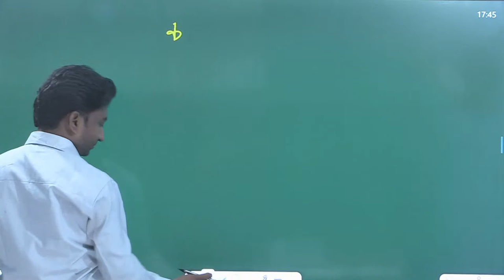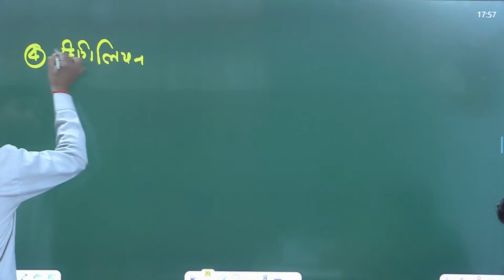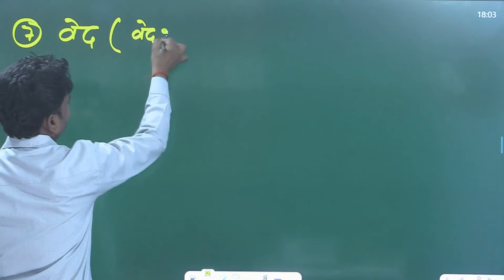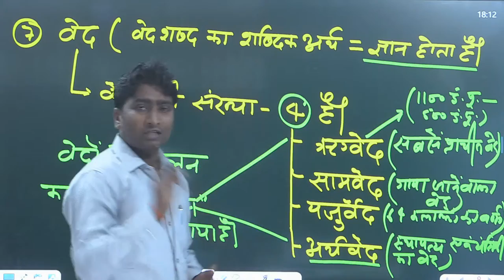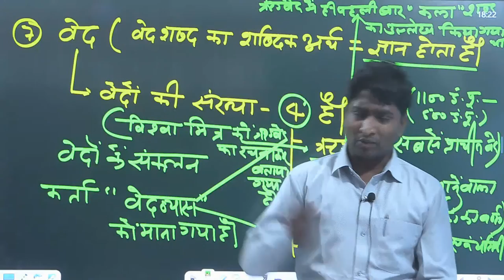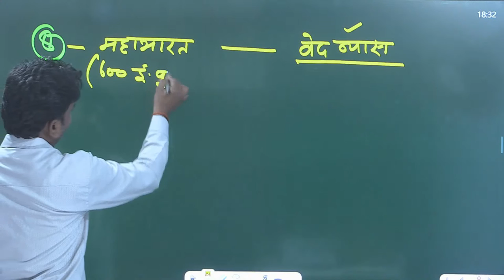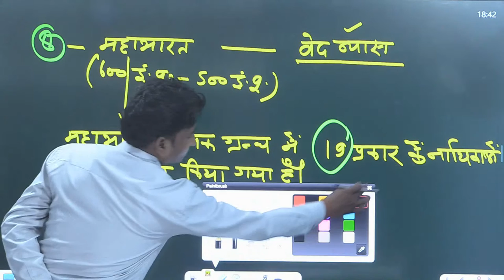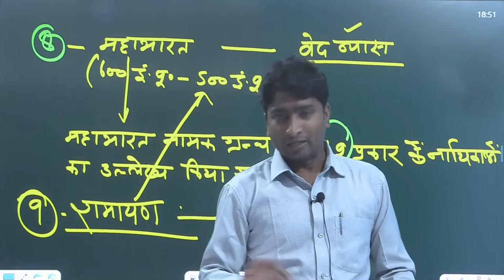TGT / PGT/NET || ART(प्रमूख ग्रंथो में कला का वर्णन)| BY RAJENDRA PATEL SIR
PARTH EDUCATION
ROHIT SIR

ALL SUBJECT LIVE CLASS AVAILABLE FOR UGC NET, PGT, TGT.

नमस्कार दोस्तों हमारे पार्थ यूट्यूब चैनल पर आप सभी का स्वागत है। आप सभी बहुत से msg  कर रहे है कि उनको सभी विषय के वीडियो नहीं मिल पा रहा है क्योंकि  वो सभी बच्चे लेट से जुड़े (और कई बार YouTube notification  भी नहीं भेजता ).. इस समस्या का समाधान हमारी टीम ने कर लिया है अतः आप सभी से अनुरोध है कि सभी वीडियो पाने के लिए आप नीचे दिए गए लिंक पर क्लिक कर कर हमारे टेलीग्राम चैनल से जुड़े।
 धन्यवाद।

BEST BOOKS FOR TGT/PGT/NET-

TGT/PGT/NET- HOME SCIENCE BOOKS RECCOMMENDED BY JYOTI MAAM
1- NTA UGC Net Home Science Paper II
2- TGT-PGT--GIC-KVS-RPSC-DSSSB-NVS-JSSC Home-Science Solved Papers 2020-21
3- UP TGT GRIH VIGYAN … (Hindi)

TGT/PGT/NET- PHYSICAL EDUCATION BOOKS NAME-
1- YOUTH PUBLICATION- Physical Education Chapterwise Solved Papers (Hindi)
2- Ghatna Chakra 2021 TGt/PGT/UGC/NET/JRF/KVS/NVS - Sharirik Shiksha (Physical Education)

TGT/PGT/NET- POLITICAL SCIENCE BOOKS-
1- UGC-NET/JRF/PGT/TGT Political Science knowledge bank
2- NTA UGC -NET/JRF Political Science Chapterwise Solved Papers
3- TGT PGT GIC NAGRIK SHASTRA Textbook

TGT/PGT/NET- HISTORY BOOKS-
1- GHATNA CHAKRA | TGT/PGT/NET | INDIAN HISTORY (SOCIAL SCIENCE IN HINDI)
2- Ghanta Chakra | TGT/PGT/GIC | History Solved Question (Hindi)
3- Youth Publication | UGC-NET/JRF/PGT/TGT | History (Hindi)

TGT/PGT/UGC- ART BOOKS-
1- YOUTH PUBKICATION | TGT-PGT-UGC-GIC-GDC-LT | Art Exam Solved papers & practice Book (Hindi)

TGT/PGT- MATHS BOOKS-
1. GHATNA CHAKRA | TGT/PGT Mathematics (Hindi) Paperback
2. YOUTH PUBLICATION | TGT-PGT-GIC | Mathmetics Solved papers & Practice Book (2020-21) (Hindi)
3. PRATIYOGITA SAHITYA | UP TGT | MATHS

TGT/PGT/NET- ECONOMICS BOOKS-
1- YOUTH PUBLICATIONS | TGT-PGT-UGC | ECONOMICS | SOLVED PAPER AND PRACTICE BOOKS (HINDI)
2- GHATNA CHAKRA | Economics | TGT / PGT / NET / JRF Exam 2019
3- AGARWAL BOOKS | ECONOMICS (ARTHASHASTRA) Practice Sets Book For 2020 Exam (Hindi)

TGT/PGT/NET- GEOGRAPHY BOOKS-
1- YOUTH PUBLICATYION | TGT-PGT | Geography | Solved papers and Practice Book
2- AGARWAL PUBLICATION |PGT | GEOGRAPHY | Practice Sets Book For 2020 Exam (HINDI)
3- YOUTH PUBLICATION | NTA UGC -NET/JRF | Geography | Chapterwise Solved Papers (HINDI)
4- YOUTH PUBLICATION | FOR IAS/PCS | G.S.Geography Of India & World | Chapterwise Solved Papers (HNDI)

UGC NET/JRF /PGT- EDUCATION BOOKS-
1- YOUTH PUBLICATION | NTA UGC -NET/JRF | Education | Chapterwise Solved Papers (Hindi)
2- YOUTH PUBLICATION | NTA/UGC-NET/JRF | UGC NET FIRST PAPER | Compulsory Paper I (Teaching & Research Aptitude) Chapter wise Solved Paper (HINDI) January 2020
3- ARIHANT | NTA UGC Net | Education PAPER-2 | 2019 (HINDI)

TGT/PGT/NET- HINDI BOOKS-
1- GHATNA CHAKRA | TGT/PGT/GIC | Hindi 2021
2- YOUTH PUBLICATION | PGT/GIC/LT/GDC/UPPCS/KVS | HINDI |Chapterwise Solved Papers Paper
3- DRISHTI | यूजीसी (नेट-जेआरएफ): हिंदी साहित्य (Hindi)
4- PRATIYYOGITA SHAHITYA | UP TGT HINDI
5- RAMCHANDRA SHUKLA | Hindi Sahitya Ka Itihas (Hindi)

TGT/PGT/NET- ENGLISH BOOKS RECOMMENDED BY- ANSHIKA MAAM
1- GHTANA CHAKRA | TGT/PGT | English Solved Question Paper 2021
2- YOUTH PUBLICATIONS | English 2020-21 | Chapter wise Solved Papers 5950+ Objective Questions Book in Hindi for UPPCS / TGT / PGT | 2020
3- A critical history of English literature by David daiches
4- An Outline History of English Literature Hardcover by William Henry Hudson (Author)
5- A History of Indian English Literature Paperback- by M.K.Naik(Author)
6- A Glossary of Literary Terms Paperback –by M.H. Abrams (Author),

TGT/PGT- SANSKRIT BOOKS-
1- GHATNA CHAKRA |TGT/PGT/GIC Sanskrit Solved question paper 2020
2- YOUTH PUBLICATIONS | TGT/PGT/GIC/LT/GDC/UPPCS/KVS | Sanskrit Chapterwise Solved papers-2020-21